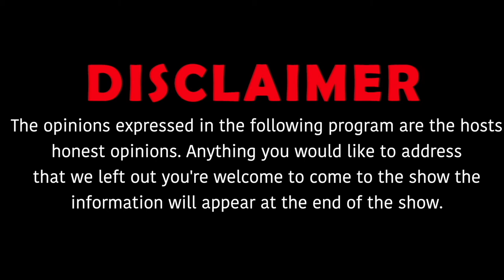Pak 100k talks about new music, traveling & plans for 2021